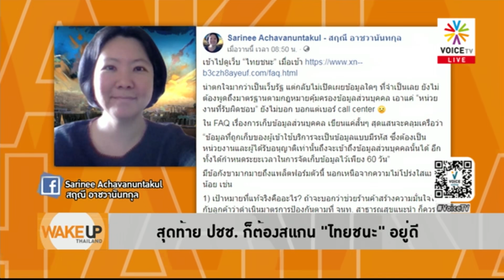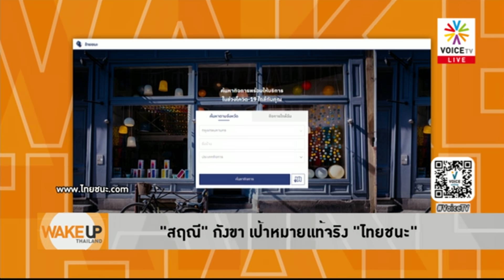Wake Up Thailand - ระบบมาเฟียบีบร้านค้า ตรวจตราประชาชน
แม้จะมีการอ้างว่า การสแกนแอพฯ ‘ไทยชนะ’ ไม่มีการบังคับ แค่ขอความร่วมมือเท่านั้น แต่ผู้ประกอบการก็กลัวว่า หากไม่ให้ความร่วมมือกับรัฐ ร้านก็อาจถูกสั่งปิดได้ สุดท้ายก็เป็นการบังคับโดยปริยาย คล้ายกับระบบมาเฟีย